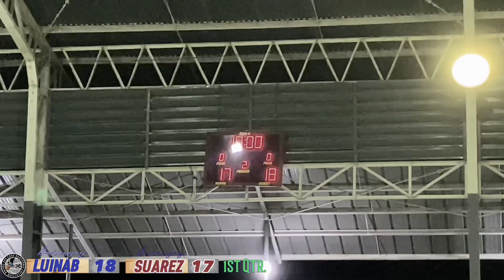LUINAB VS. SUAREZ | 1ST QUARTER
sta.elenabasketballleague iligancity big4 basketball iliganon basketballleague knivesaerato Barangay Santa Elena Fista Inter Barangay Basketball League welcome back mga idol sa ating youtube channel for this game 1st quarter of barangay Luinab versus barangay suarez midyu mainit ang laro mga idol ! tara mga idol !!!

CHAMPIONSHIP
FIGHTING FOR 3RD

BIG 4
BARANGAY TOMAS CABILI